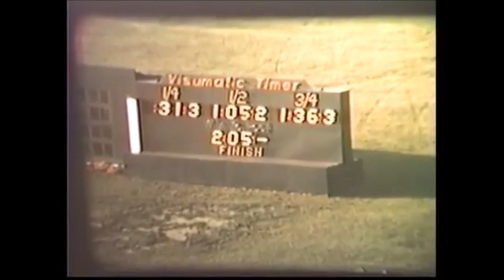1961 Delaware County Fair HENRY T ADIOS Little Brown Jug Race-off Stanley Dancer